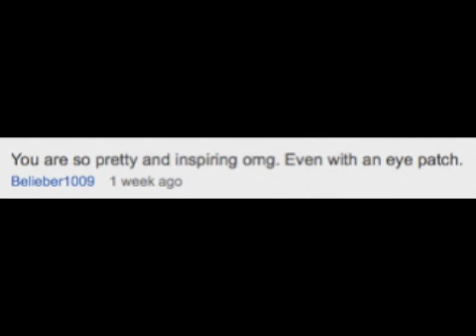R.i.P. 2011 Makeup Tutorial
download my newest, FREE podcast!